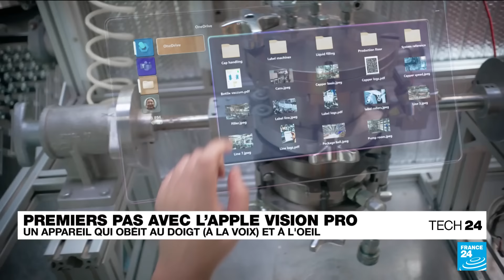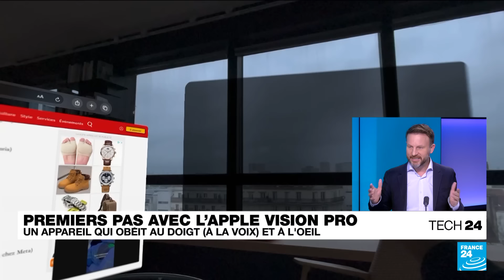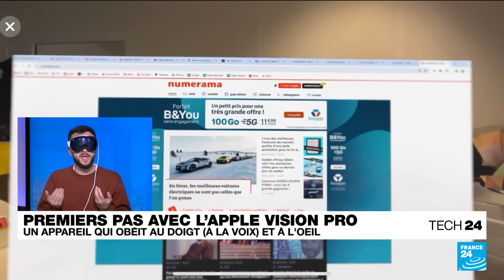La vie en mode Apple Vision Pro • FRANCE 24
Plus gros lancement de l'entreprise de Cupertino depuis neuf ans, l'Apple Vision Pro est un "ordinateur spatial" qui obéit au doigt, à la voix, et à l'œil. Plutôt qu'immerger l'utilisateur dans monde virtuel, l'objet est censé "augmenter" la réalité en permettant d'accéder à toutes les applications sans écran. Lancé aux États-Unis, il pourrait faire son apparition en France cette année. Est-ce vraiment utile ? Nous en parlons avec Nicolas Lellouche, journaliste à Numerama, qui y a eu accès.